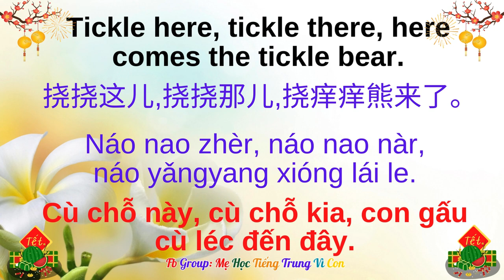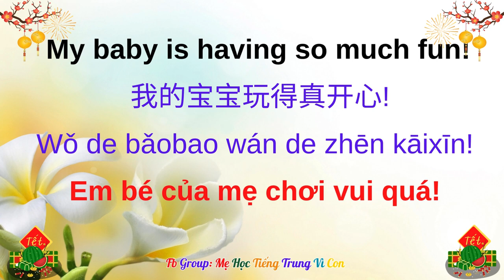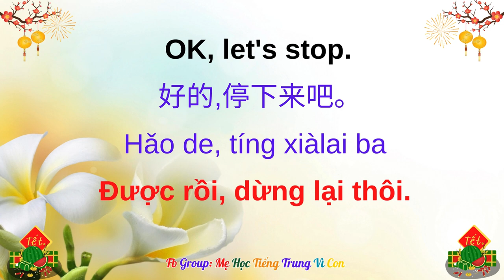Bài 29: Tickling| 挠痒痒 | Cù léc